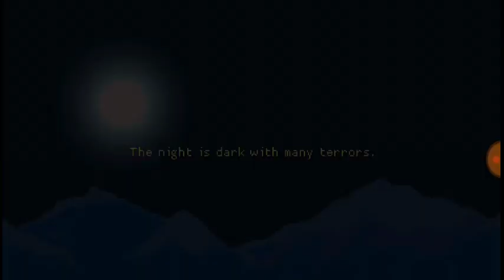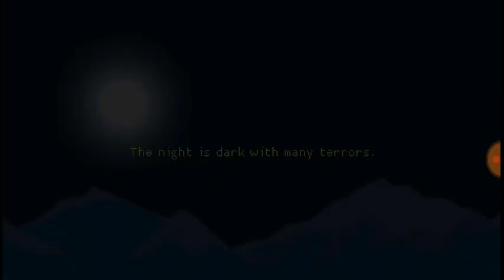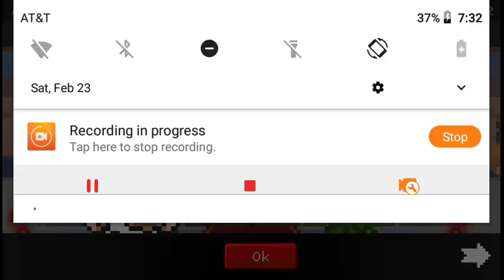Arianto Plays:Gladiator Rising|Bats, Hammers, And Warriors